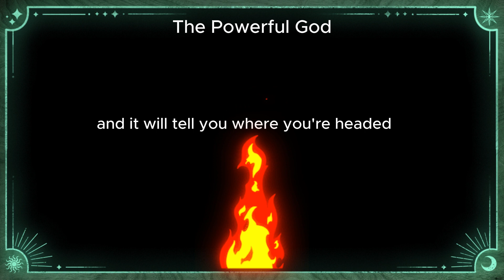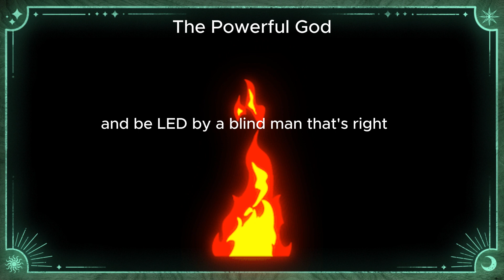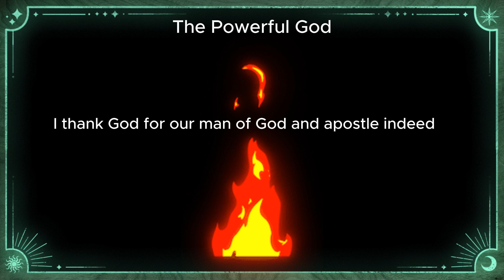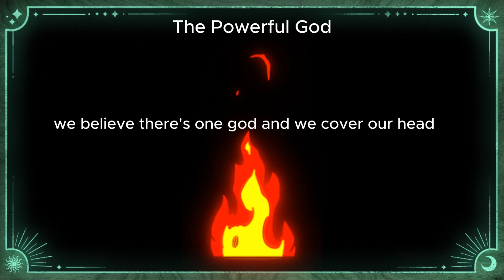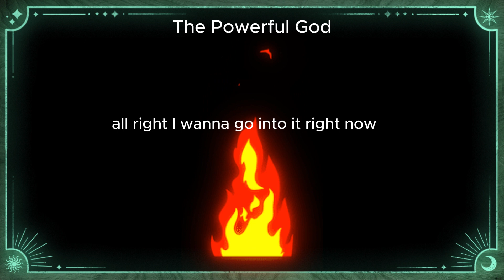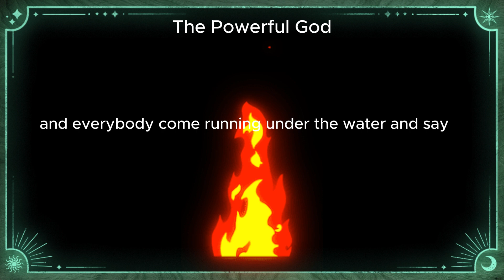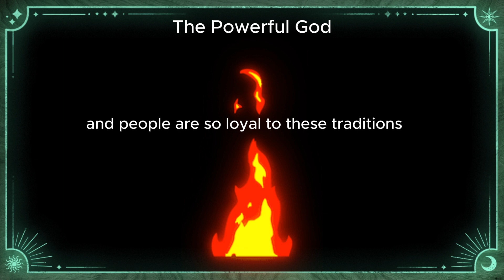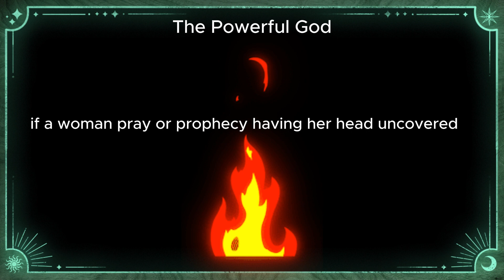Check your GPS system powerful preaching Gino Jenn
Holy Scriptures First Church of Our Lord Jesus Christ with Pastor Gino Jennings.
Watch and take note of the Scriptures as Pastor Gino Jennings preach the word.